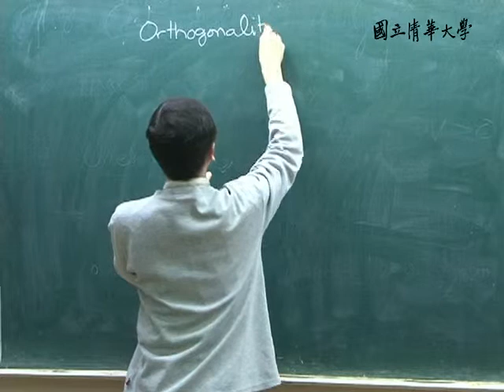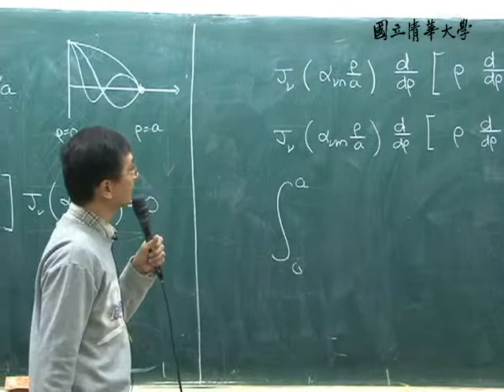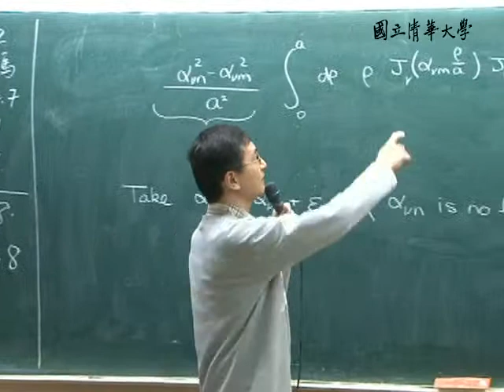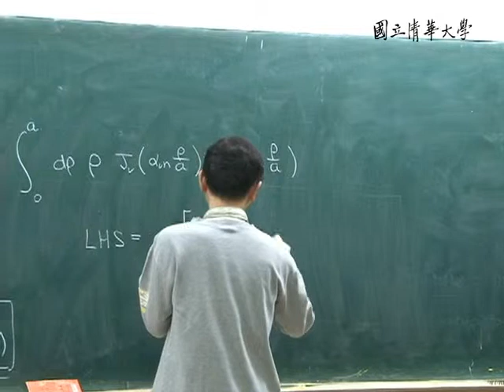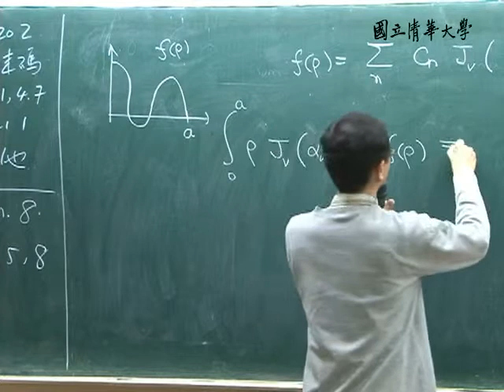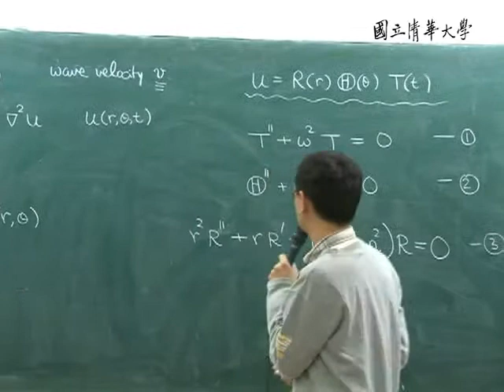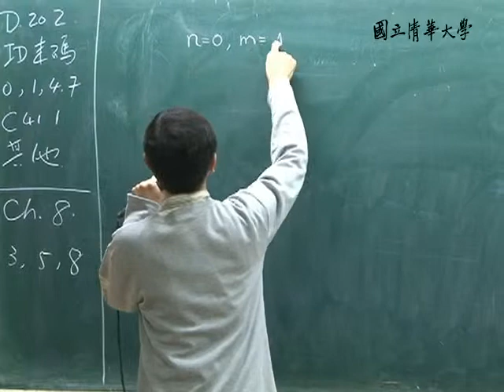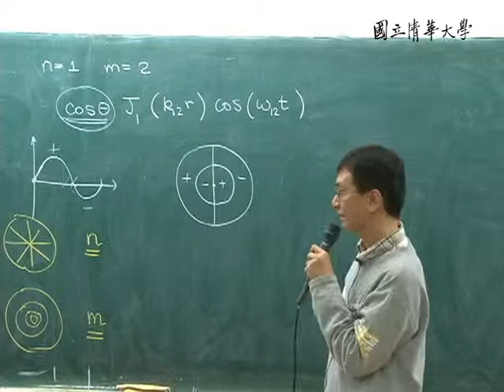9910林秀豪教授應用數學二_第22A講 CH12.19 CH13.4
【林秀豪老師：應用數學二Applied Mathematics II】
【課程大綱】
L22_A
CH12.19  Orthogonality of Bessel Functions
CH13.4 The Wave Equation; The Vibrating Stiring